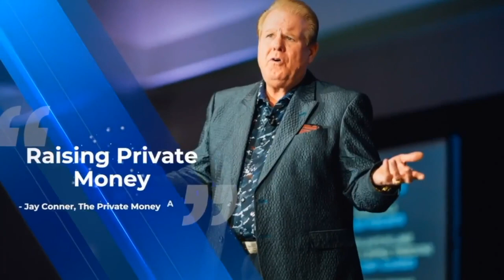From Distressed Deals to Digital Marketing: Mastering Private Money and Finance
From Distressed Deals to Digital Marketing: Mastering Private Money and Finance With Adam Gower & Jay Conner

Welcome to another exciting episode of the Raising Private Money with Jay Conner podcast!

In today's episode, a special guest joins us: Dr. Adam Gower!

With his expertise in real estate investment, finance, and digital marketing, Adam provides invaluable insights on how to navigate the challenging landscape of Raising Capital. From building a captivating website to effectively driving traffic, the discussion encompasses the power of digital marketing in attracting potential investors.

Adam Gower, a renowned Private Money expert, shares his knowledge and experience in utilizing online platforms to raise over $1 billion for real estate deals. He delves into the difference between advertising on social media platforms, such as Facebook, and search engines like Google, highlighting their distinct advantages and audience engagement.

Here's a sneak peek into the key takeaways from this episode:

1. The Power of Digital Marketing: Discover the importance of building a beautiful website, driving traffic, and creating massive content to elevate your visibility. Learn how to leverage social media platforms to reach thousands of potential investors simultaneously and convert them into loyal partners.

2. Unlocking Opportunities Online: Gain insights from Adam Gower, who has personally raised over half a billion dollars in equity throughout his career. He will share his expertise in utilizing digital marketing systems to raise unlimited capital online for real estate deals. Prepare to be amazed as you hear how his clients have raised over $1 billion for real estate using these very systems!

3. The Evolution of Crowdfunding: Explore the fascinating history of crowdfunding and syndication in America. Discover how the deregulation in 2012 paved the way for online advertising and crowdfunding platforms, giving real estate investors the ability to attract unfamiliar investors and raise significant capital.

4. The Art of Conversion: Understanding the different preferences of potential investors is crucial. Learn how some clients prefer email communication, while others thrive on engaging through phone calls. We'll delve into the power of automation, nurturing sequences, and the best ways to convert leads into valuable partners.

Throughout the episode, our experts shed light on essential strategies, including leveraging automated email sequences, nurturing leads, and the power of phone calls in converting potential investors.

Whether you're an aspiring real estate investor seeking capital or an individual interested in becoming a private lender, this episode offers valuable insights to help you thrive in the ever-evolving world of Raising Private Money!

Timestamps:
02:00 - Crowdfunding: Raising Private Money For Investments.
03:40 - What Is Crowdfunding?
11:27 - Raising Capital Changed With Internet Advertising
15:11 - Website Content Is Crucial For Visibility And Marketing
19:27 - Building A Successful Machine For Digital Marketing
24:31 - Different Approaches For Nurturing Leads
26:29 - Phone Calls Are Crucial For Conversion
30:40 - Client Refuses To Purge List Despite Low Open Rates
31:42 - Connect With Dr. Adam Gower
34:34 - Jay Conner’s Free Money Guide